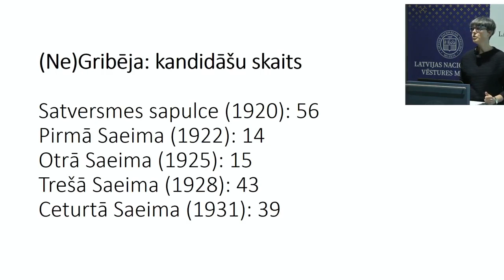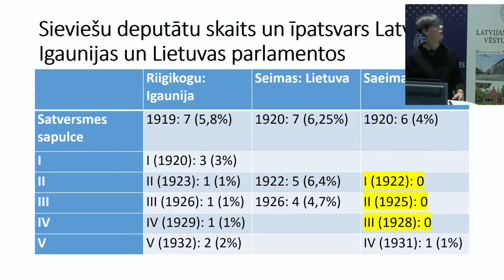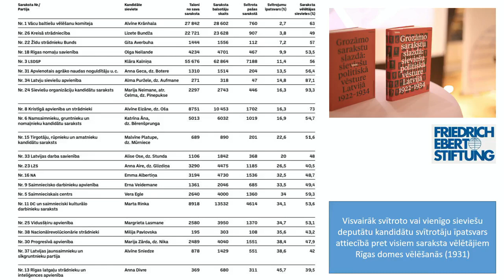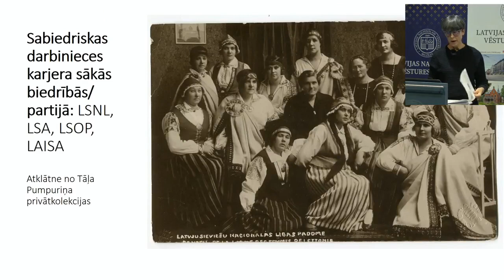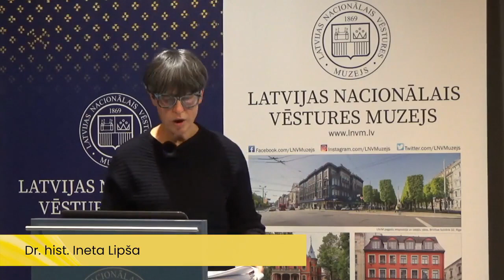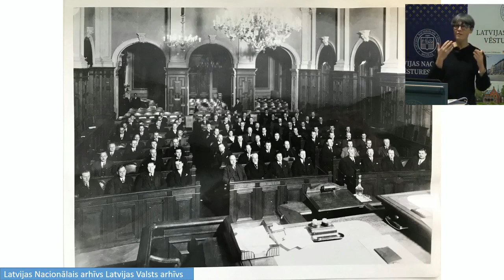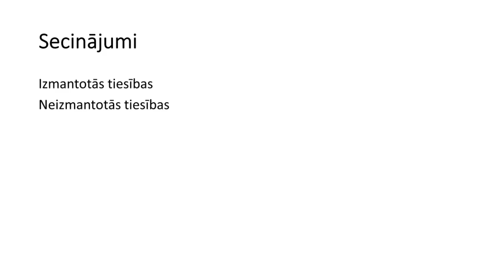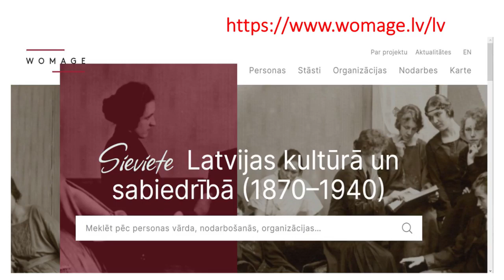Lekcija “Sieviešu loma Latvijas politikā 1920.–1930. gados: izmantotās un neizmantotās tiesības”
2023. gada 21. februārī lekciju “Sieviešu loma Latvijas politikā 1920.–1930. gados: izmantotās un neizmantotās tiesības” lasīja Dr. hist. Ineta Lipša.
1922. gada 1. Saeimas vēlēšanu rezultāti pārsteidza ne tikai politiski aktīvās sievietes, bet arī partiju politiķus. Šajā parlamentā netika ievēlēta neviena sieviete, kamēr Satversmes sapulcē strādāja sešas deputātes. Arī 2. un 3. Saeimas vēlēšanās neievēlēja nevienu deputāti. Tikai 1931. gadā par 4. Saeimas deputāti kļuva Demokrātiskā Centra partijas biedre Berta Pīpiņa. Neskatoties uz pieticīgajiem rezultātiem, sievietes darbojās neatlaidīgi.

Pievēršot uzmanību politiskajiem spēkiem un personībām, kuras kandidēja, bet neieguva deputāta mandātu, lekcija vēstīja par sieviešu iesaisti politikā un viņu izmantotajām un neizmantotajām tiesībām.